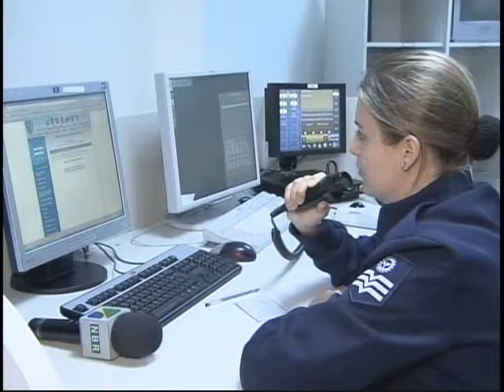Queimadas no período de seca podem prejudicar o tráfego aéreo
NBR NOTÍCIAS - 09.07.11: As queimadas, comuns nessa época de seca, podem prejudicar o tráfego aéreo. O alerta é da Aeronáutica.